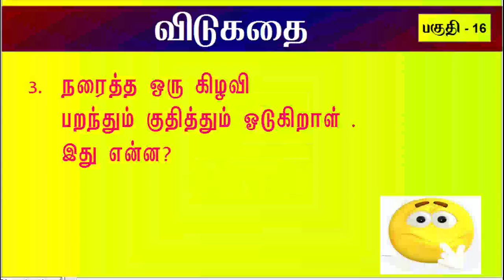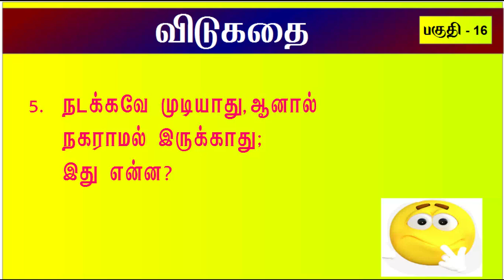Tamil Riddles -Part 16 || தமிழ் விடுகதைகள் பகுதி 16.